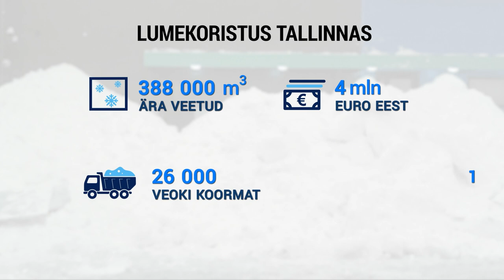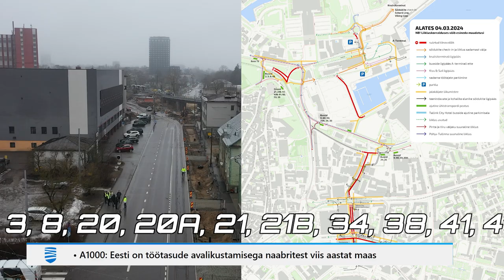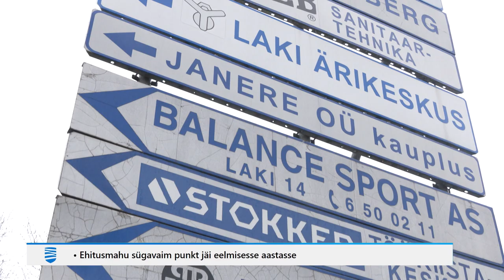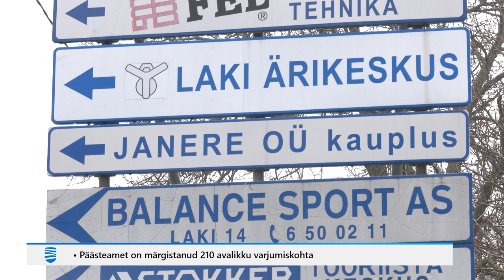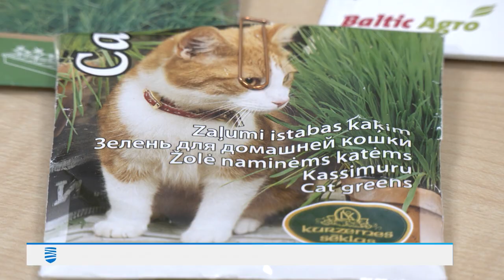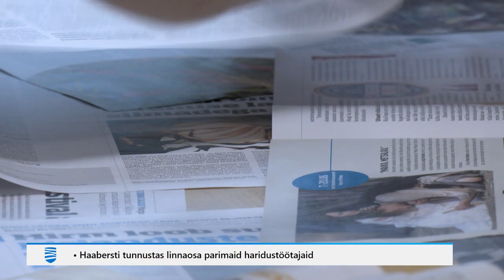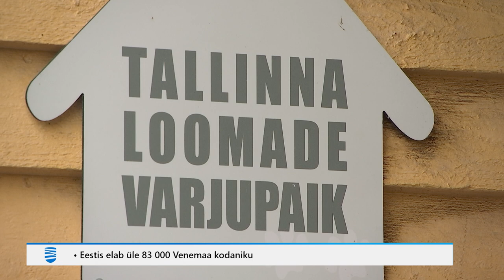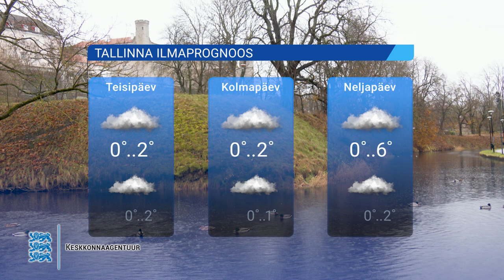26.02.2024 - Tallinna Uudised